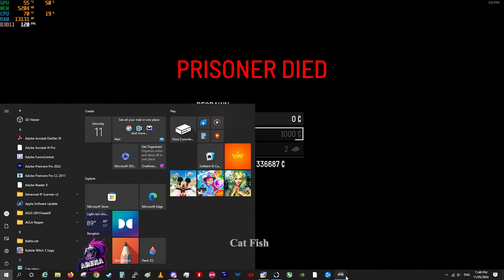Scum EP.53 -หัดเล่น Day2 Scene3 take1 Action บ้านโดนๆ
Scum Highlights
Server-Arena thailand

Facebook Video Clip